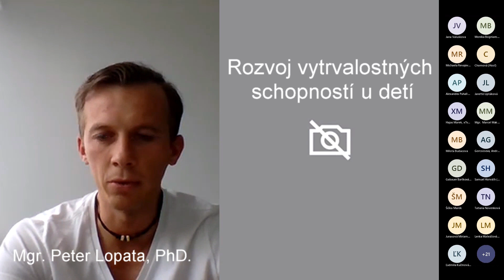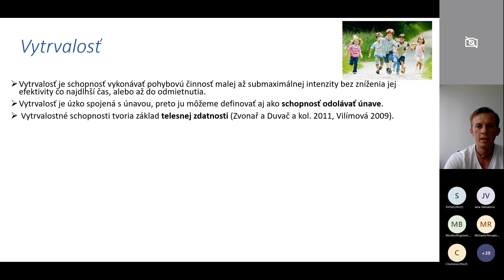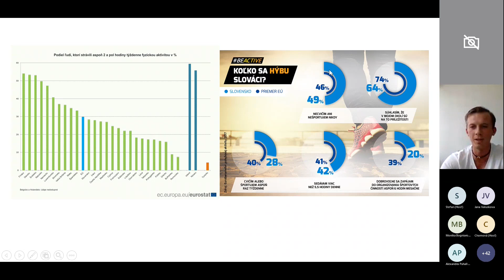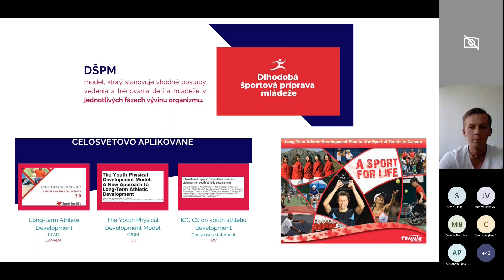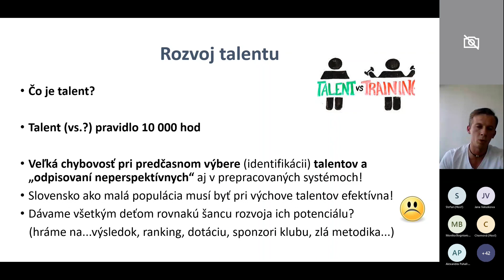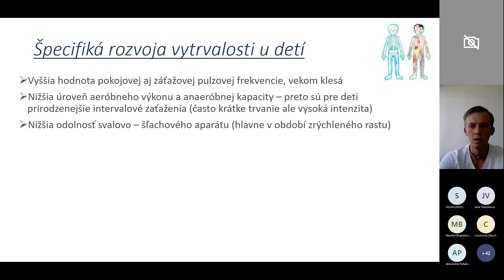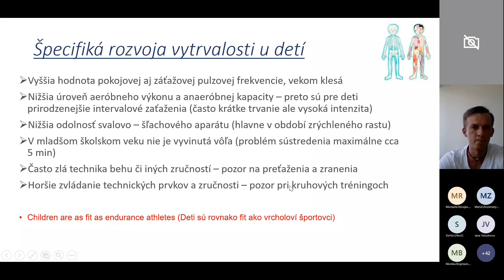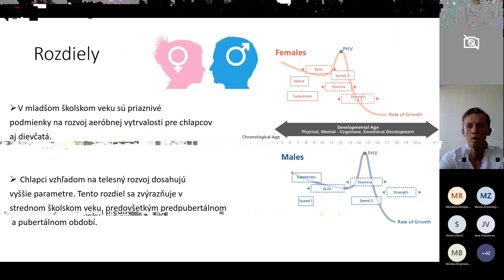Rozvoj vytrvalostných schopností u detí - webinár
Webinár "Rozvoj vytrvalostných schopností u detí" s Petrom Lopatom, odborným zamestnancom oddelenia športovej diagnostiky v Národnom športovom centre.